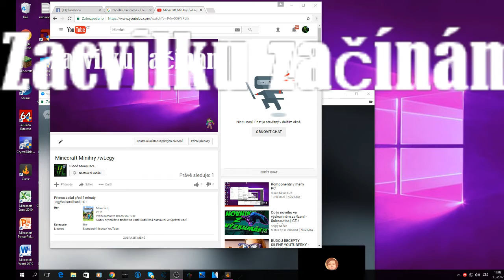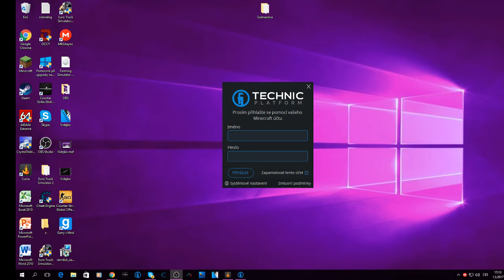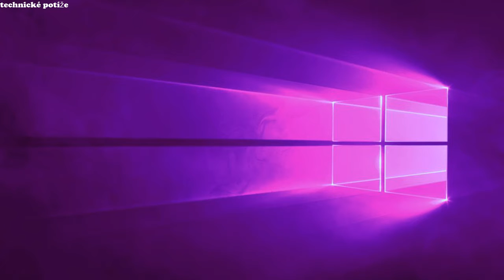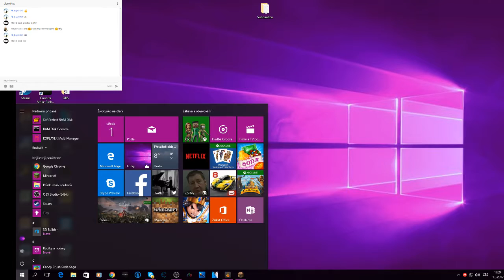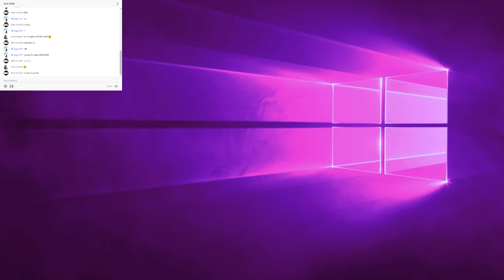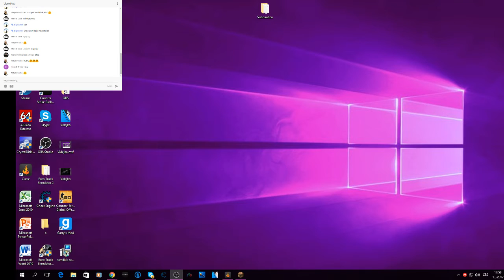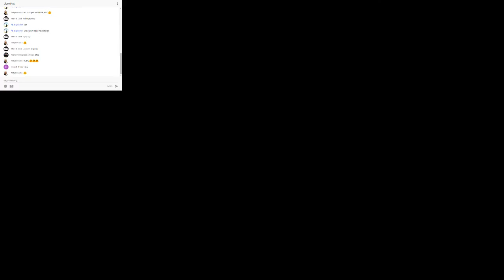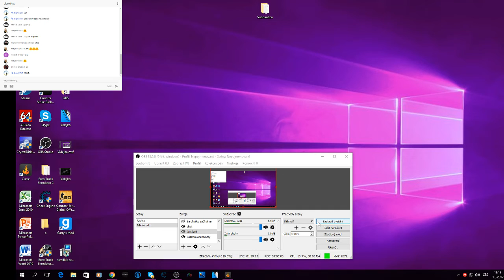Minecraft Minihry /wLegy